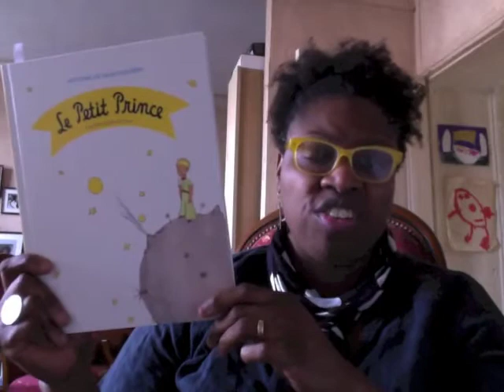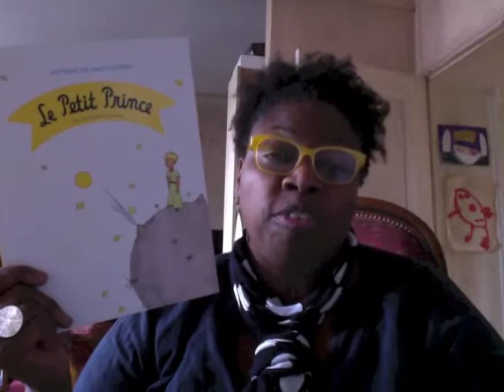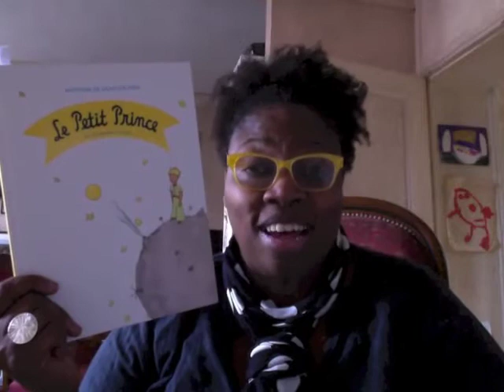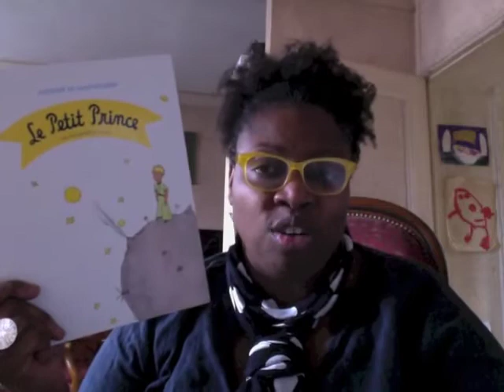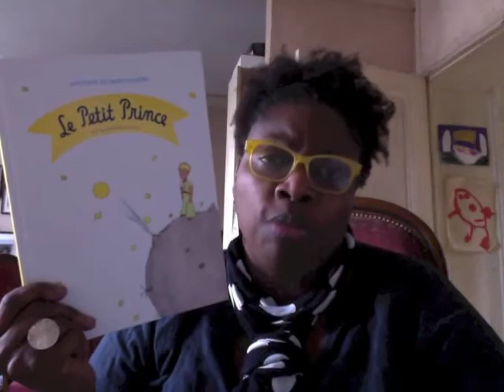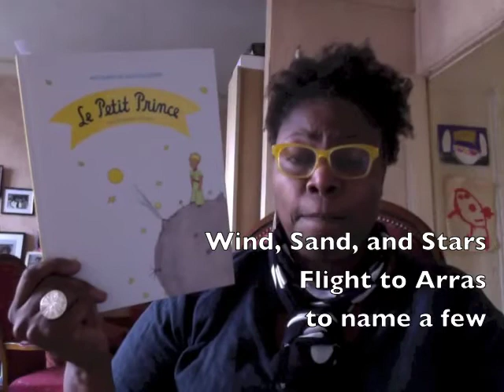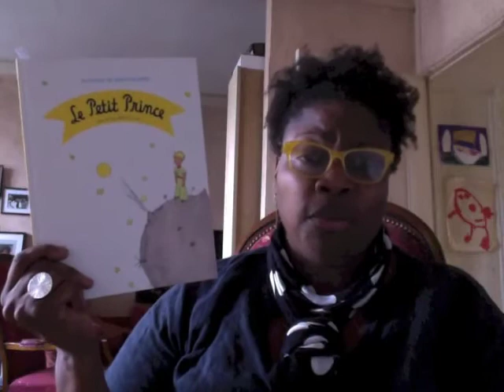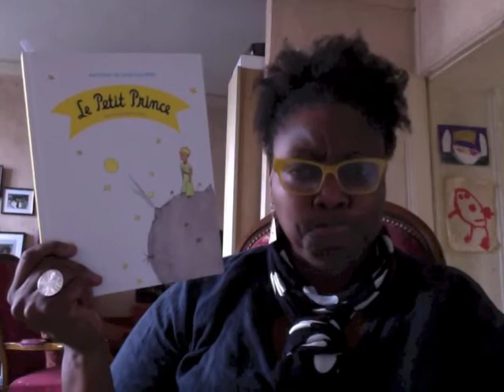Book Review - Le Petit Prince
ReadEng. Didi's Press on Wordpress